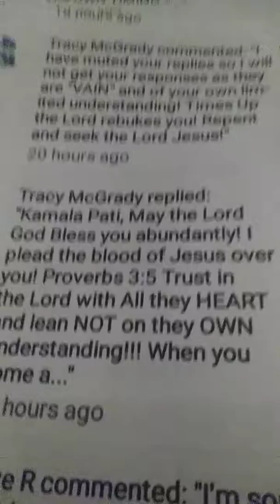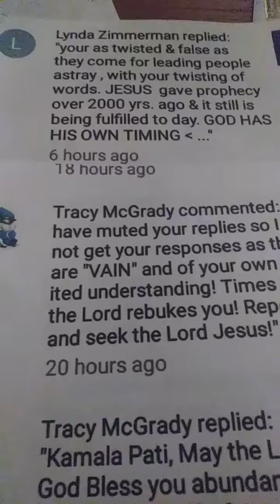Kleckites spew hatred for their love of this MAN